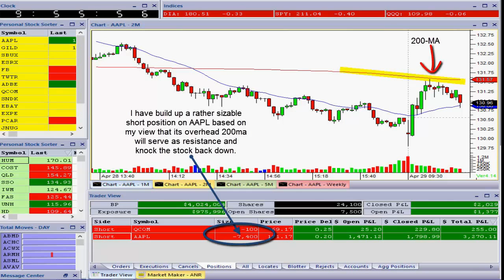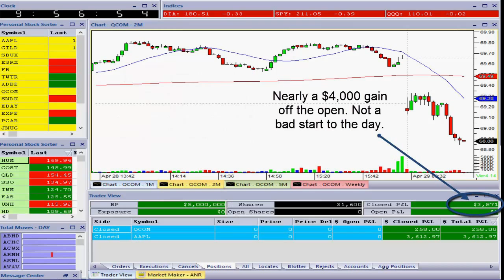The Mighty 200 Moving Average Play (Preview)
Oliver Velez decided to put out a brief preview of what will surely be a very powerful video for those who want to learn why this is one of Oliver's number one trading tactics, namely, trading off the 200 period moving average (200-MA).

Oliver has often said, that he probably makes more money due to the 200-MA than anything else in existence. That's how powerful it is. Watch this brief preview, while waiting for the full version which will be posted soon.